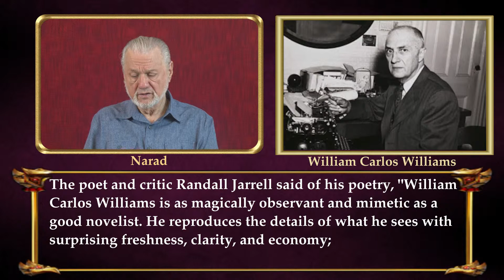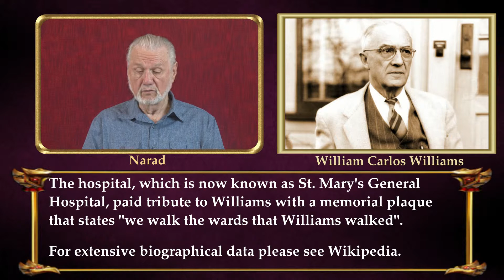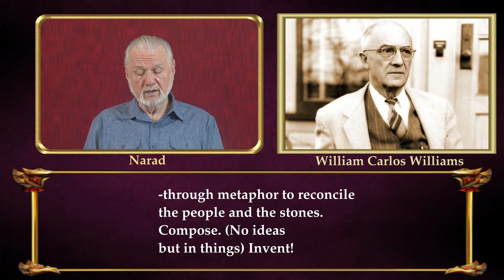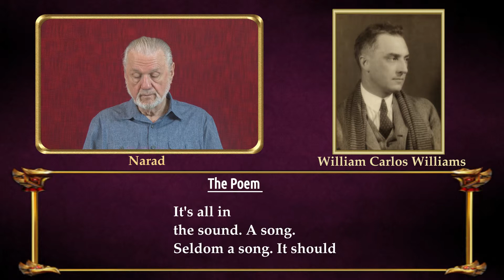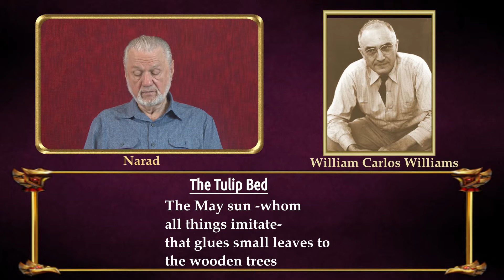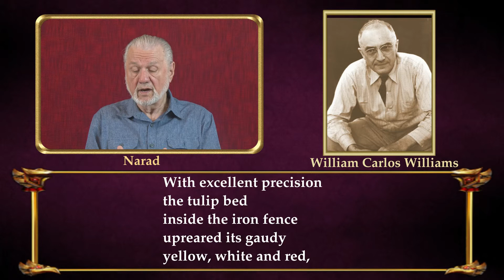Fine Poetry - Poems of William Carlos Williams - Part 1